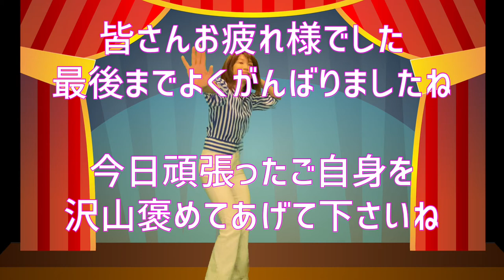【和soul★懐メロダンスダイエット】70‘太川陽介/Lui-Lui♪VO①簡単3分半ルイルイダンス♬昭和名曲を楽しく歌って踊って脂肪燃焼🔥歌詞付き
今回はリクエストにお答えして太川陽介さんのLui-Lui♪の音楽に合わせて
振り付けてみました♬

1977年「第19回日本レコード大賞」など新人賞を多数受賞した曲ですよ
私もサビの部分『ルイルイ♬』よく真似してたな～(笑)

皆さんも一緒に踊って歌って脂肪燃焼🔥ストレス発散していきましょうね^^

🔰ダンス初心者さん向けに更にゆっく練習動画を撮りました
是非こちらも一緒に見てくださいね^^

★自己紹介
初めましてDance稼業の＠RISABONです
沢山のチャンネルの中からこちらをご視聴下さりありがとうございます。

普段は
（芸人・アイドル＆マルチタレント育成・キッズ・中高年）
にダンス指導しています

以前スポーツジムでエクササイズ・ダンスインストラクターをしていた経験を活かし
簡単楽しいダイエットダンスのコンビネーションを作り動画アップしています

是非チャンネルご登録もよろしくお願いいたします。涙ちょちょ切れ嬉しいです

後…ご意見ご感想もお聞かせいただけるとありがたき幸せです。今後の参考になります❕

私が思う事！

『子供達からシニアの方まで
老若男女問わずダンスを楽しんでいただけると嬉しいな』

是非日常生活の一部としてダンスを取り入れて心も体も元気になりましょう🤗✨

happy funky dance💖

💌【SNS】はこちらから⇩

RISABON （リサボン）
dancer／choreographer

RISABON　Dancealalakartoアララカルト